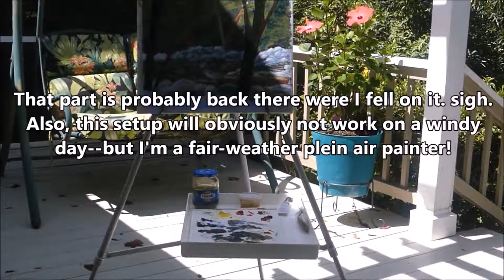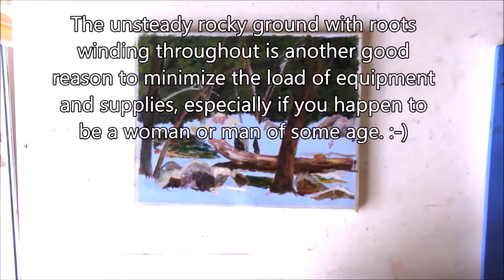Plein Air Suggestions: Oil Painting in the Smokies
Plein Air painting is the newest rage in the art world. Enjoying painting with friends and loving the mountain creeks, I went to the mountains with a friend. We are busy trying to discover the logistics of painting outdoors away from home. In this video, I suggest some things I learned to keep from carrying the entire studio on location. In addition, I demonstrate the studio painting part of this subject. The easel I mentioned in the video is "US Art Supply Tall Showroom Large Black Aluminum 66" Easel." Make sure you purchase one with a center brace that acts as a shelf. Also, my "bag" instructions did not make it to the video. Sorry.